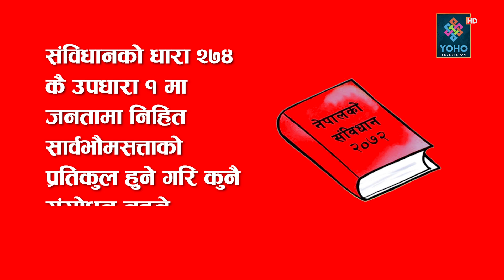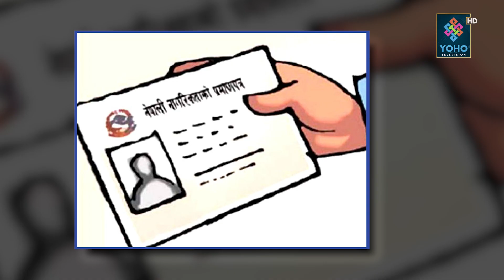राजा र राष्ट्रपतिको तुलना, नागरिकतामा वीरेन्द्र उठाएको त्यो कदम राष्ट्रपतिले उठाउँलिन् ?